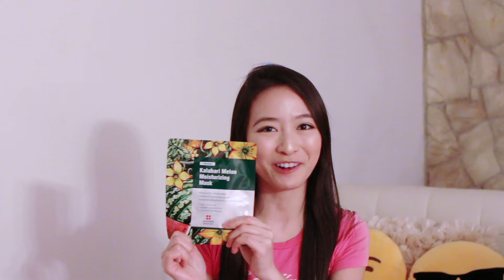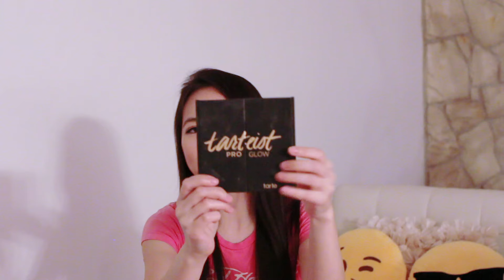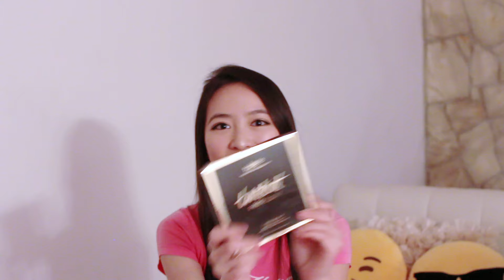🎁 Giveaway ❤️ Elaine Hau - 一月最愛 January Favorites 2017 💄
- 1 Winner
- You can only enter once
- Open to International viewers

How to Enter:
4. What is your favorite highlighter?

**I will be randomly selecting 1 winner from the comments :)

Good luck!!!:)

送大禮 - Tarte Tarteist Pro Glow Highlight & Contour Palette
- 1位得主
- 只可參與一次
- 國際參加

如何參加：
1. "喜歡"和分享這個影片
3. Follow 我的Instagram, Facebook, Snapchat
4. 你最喜歡的光影是什麼？

**我會從這個video上隨機選擇1位贏家 :)

贈品將結束於2017年3月13日
祝你好運！:)

記得 follow 我 instagram @littleelainehau

xoxo
Elaine Hau